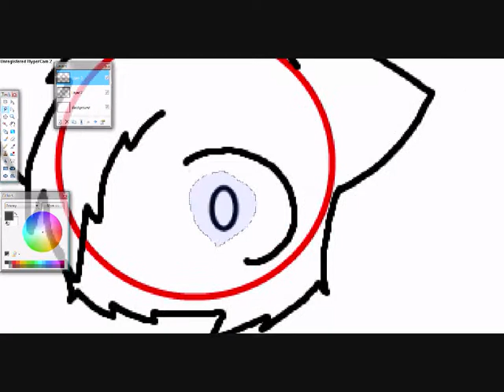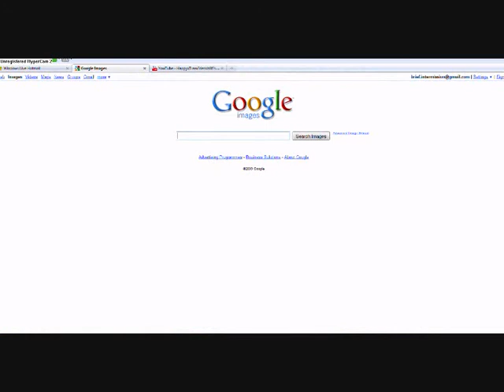Purple Lightning Request